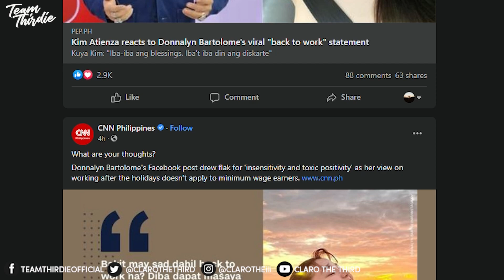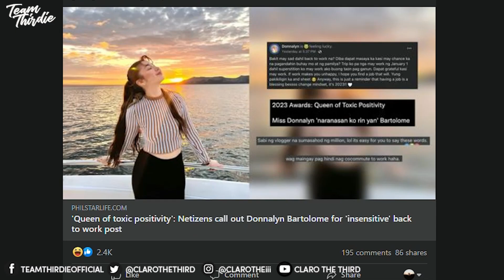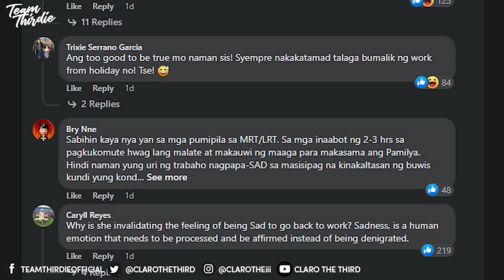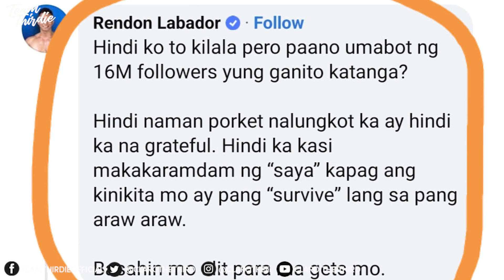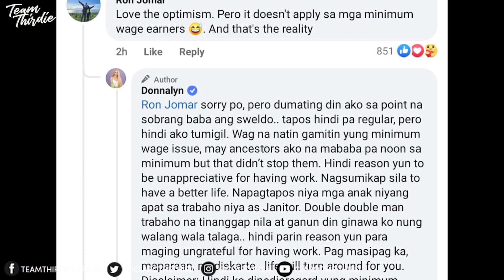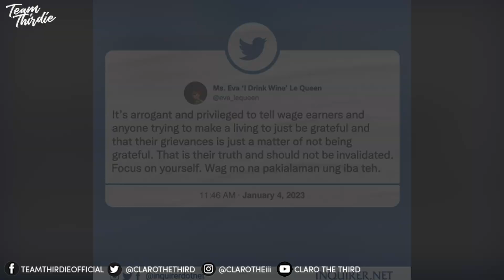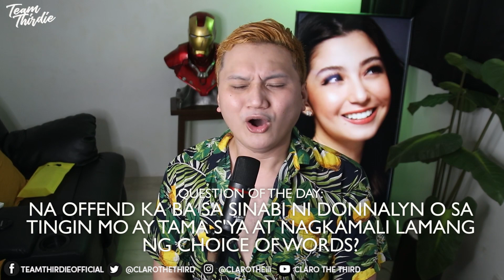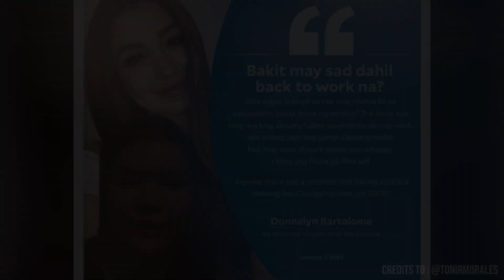The Donnalyn Bartolome "TOXIC POSITIVITY" Issue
1. I-LIKE at i-SHARE ang video na ito.
2. I- FOLLOW ang ating mga social media accounts:
3. Sagutin ang "QUESTION OF THE DAY" araw araw!
4. Winner will be announced on January 6, 2023

*Winner will be picked from all "Question Of The Day" answers from December uploads. Mas maraming sagot, mas maraming chance manalo!

Salamat sa pag-nood sa ating "Claro the Third" channel. Subscribe lang kayo para makanood ng mga content tulad ng Pinoy memes, Tiktok Fails, Funny Compilations, Fails, Showbiz Scandals, Issue Commentary, Social Commentary, Horror Story, True Crime, Conspiracy Theories at marami pa'ng iba!